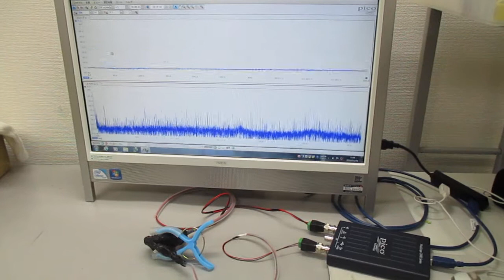超音波発振制御プローブの製造技術（オリジナル超音波検査） ultrasonic-labo